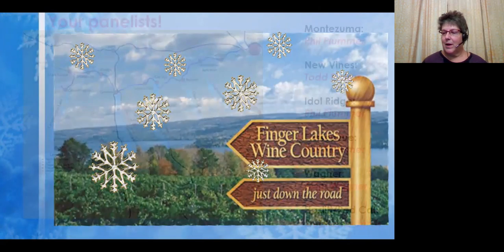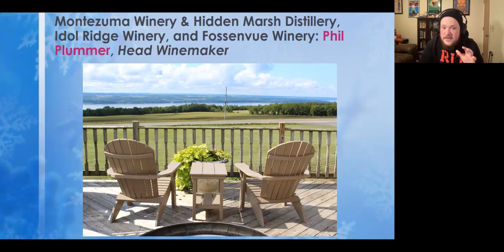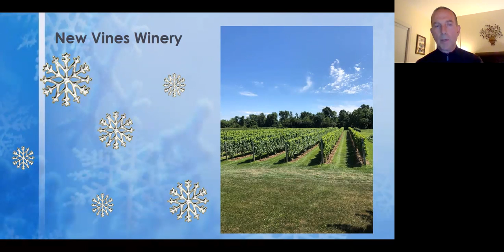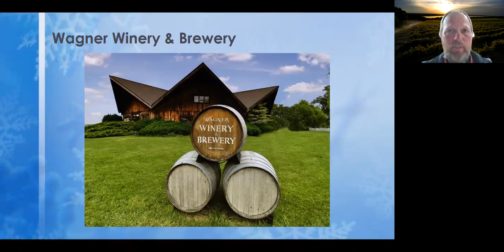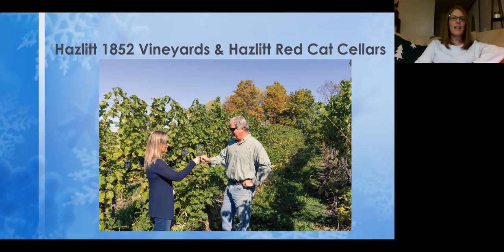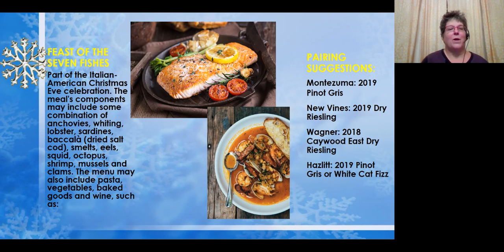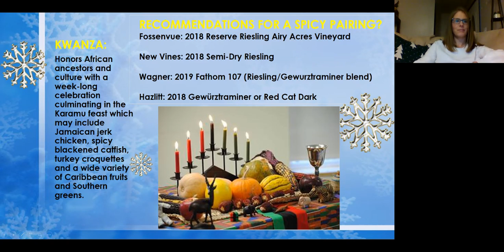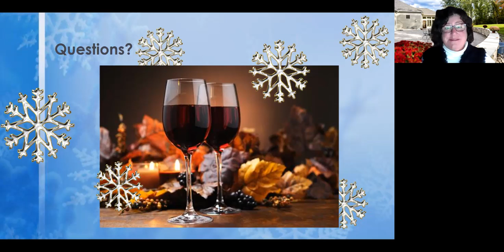Club McKenzie | Holiday Virtual Finger Lakes Alumni Wine Tour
Watch this virtual tour of four Finger Lakes wineries owned, operated, and/or staffed by RIT graduates! They share their stories, tips, and wine recommendations to help make your next holiday season extra special.

Moderator: Lorraine Hems '12, RIT instructor and sommelier

Alumni panel of industry experts:
Todd Eichas '87, Owner/Operator, New Vines B&B & Winery
Stephanie Jarvis '09, Director of Marketing, Hazlitt 1852 Vineyards & Hazlitt Red Cat Cellars
Phil Plummer '09, Winemaker, Montezuma Winery & Hidden Marsh Distillery, Fossenvue Winery, Idol Ridge Winery
John '88 & Debbie '88 Wagner, Owner/Operators, Wagner Vineyards & Wagner Valley Brewing